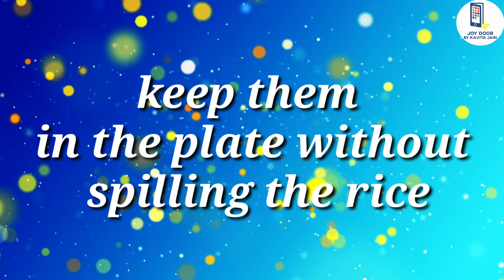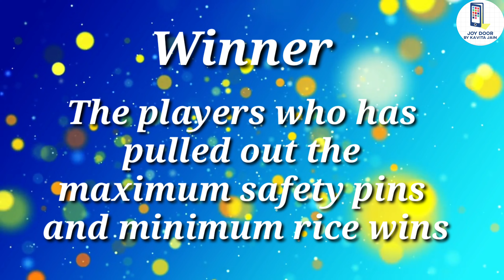One Minute game | kitty party games | rice and safety pins game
Only two items required
1. Rice
2.safety pins